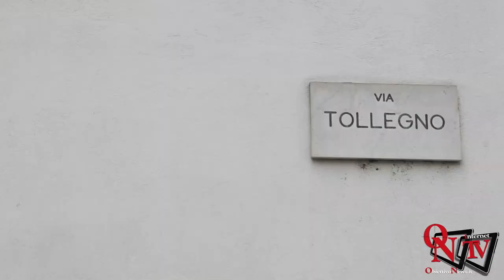Torino - Roberto Rosso in via Tollegno dove gli anarchici hanno occupato un altro asilo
Torino - Roberto Rosso in via Tollegno dove gli anarchici hanno occupato un altro asilo, l'ira dei residenti e un quartiere blindato